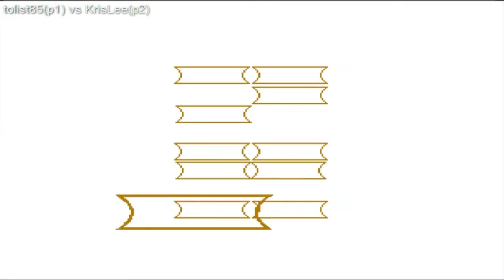Fightcade - Last Blade 2: tolist85 vs KrisLee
Bu, Last Blade 2 ile ilgili bir Arcade oyun videosudur. Maçlar idare eder. Rakip hemen hemen benim seviyemde. Oyun oldukça güzel.
Umarım seversiniz. Yorum yapmayı unutmayın.

This is an Arcade game videos about Last Blade 2. Matches go hand in hand. The opponent is almost at my level. The game is quite nice.